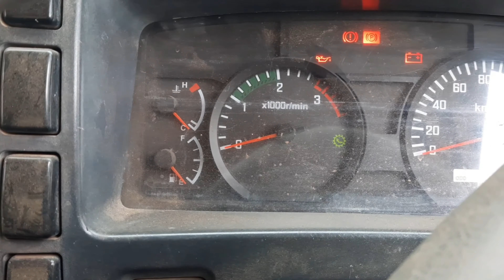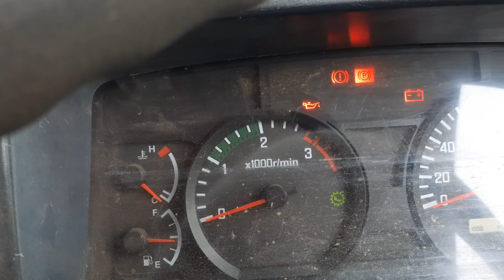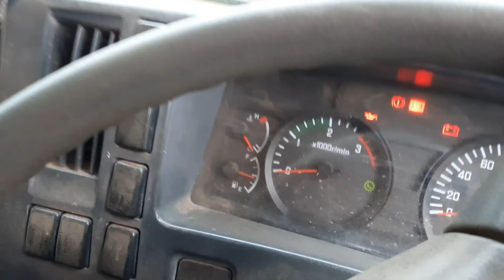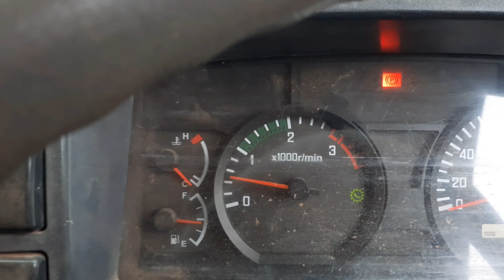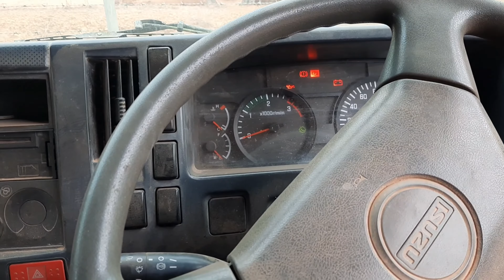penyebab mobil tidak mau di starter || (Aki & Indikator engine normal) _ Isuzu Giga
Dalam vidio ini menjelaskan cara memperbaiki kerusakan pada unit truk tronton yang tidak bisa starter padahal aki dalam keadaan normal/bagus dan lampu indikator engine padam "menandakan unit tidak ada masalah".

@bulus rowo
@indotrek riyanto